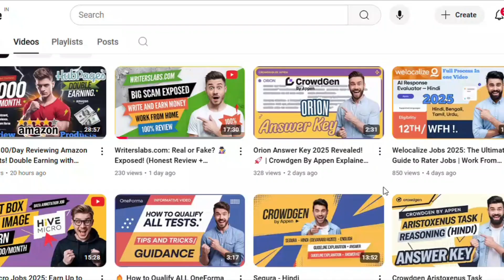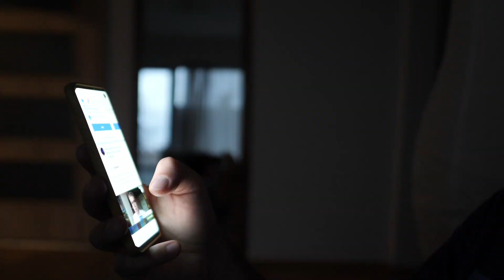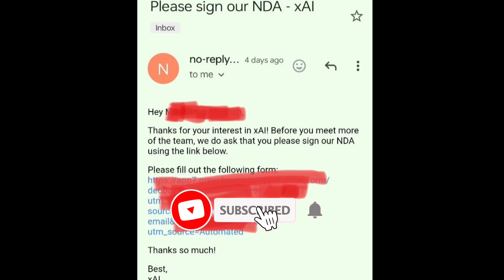Elon Musk’s X.AI Interview Questions Guide 2025 | X.ai Final Test | AI Tutor Interview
🚀 Ready to Ace Your X.AI Interview in 2025? 🚀

In this ultimate guide, we break down the Top Interview Questions & Answers for Elon Musk’s X.AI company! Whether you're preparing for the X.ai Final Test, an AI Tutor Interview, or tackling the AIinterviewTestAnswers 2025, this video covers everything you need to know.

🧠 What You'll Learn:

✅ Most Common X.AI Interview Questions & Model Answers
✅ Secrets to Passing the X.ai Final Test
✅ Real Insights into AI Tutor Interview Scenarios
✅ Expert Tips to Stand Out in Your Interview
💡 Why Watch?
Stay ahead of the curve with practical strategies and expert advice to help you secure your dream job at X.AI. Don’t miss out—this could be your ticket to working with one of the world's most innovative tech companies!

📈 Timestamps:
00:00 Introduction
01:25 Overview of X.AI and Its Mission
03:45 Top Interview Questions for X.AI
10:15 How to Answer AI Tutor Interview Questions
15:30 X.ai Final Test: What to Expect
20:50 Pro Tips for Acing Your X.AI Interview

Elon Musk X.AI Interview 2025
X.ai Final Test Answers
AI Tutor Interview Guide
X.AI Job Preparation 2025
How to Pass X.ai Final Test
AI Job Interview Questions
Elon Musk AI Company Jobs
AI Tutor Interview Questions 2025
X.AI Interview Preparation 2025
Elon Musk AI Interview Tips
AI Tutor Interview Questions and Answers
X.ai Company Jobs 2025
How to Get Hired at X.AI
X.AI Interview Secrets
AI Job Interview Strategies
Prepare for X.AI Final Test
AI Interview Techniques 2025
Working at Elon Musk’s X.AI
Mastering X.AI Interviews
AI Tutor Role at X.AI
Tech Interview Questions 2025
How to Succeed in AI Job Interviews
X.AI Recruitment Process